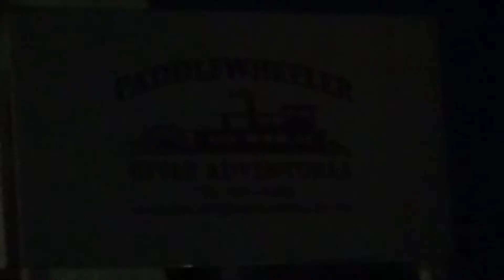Christmas dinner Cruise